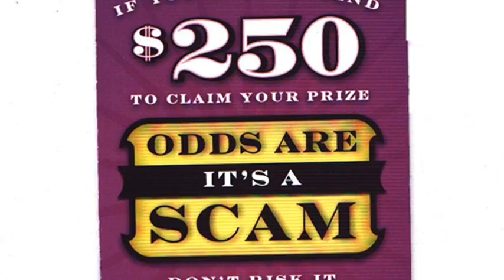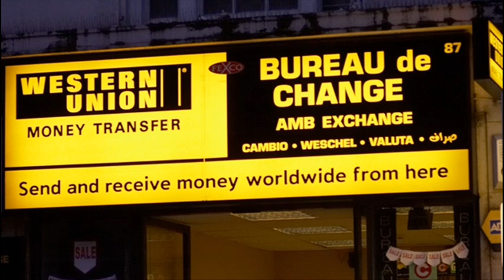DAILY NEWS UPDATE 04-12&13&14-13 with Dennis Daily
DON'T FALL FOR AN INTERNATIONAL SCAM ... is the topic, as longtime national reporter Dennis Daily expresses his opinions on the passing scene.